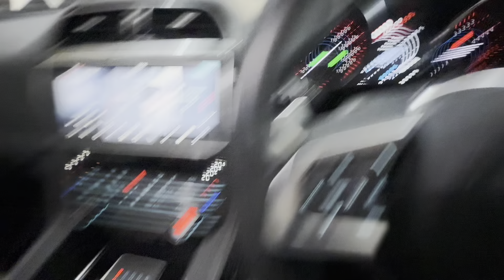JAGUAR F-PACE 2.0 D240 R-Sport SUV 5dr Diesel Auto AWD Euro 6 (s/s) (240 ps)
JAGUAR F-PACE 2.0 D240 R-Sport SUV 5dr Diesel Auto AWD Euro 6 (s/s) (240 ps) offers a perfect blend of sophistication and performance, finished in the elegant Eiger Grey with striking 22-inch alloy wheels featuring a gloss black finish and satin black inserts. Its sporty exterior is enhanced by the Black Pack - R-Sport, gloss black roof rails, and privacy glass, while the sliding panoramic roof floods the interior with natural light. Inside, the cabin boasts perforated grained leather in a refined Ebony-Light Oyster duotone, complemented by an Ebony suedecloth headlining and etched aluminium trim finishers. Stay comfortable with heated front and rear seats, a heated steering wheel, and dual-zone climate control, while the Cold Climate Pack ensures year-round practicality. Cutting-edge technology includes a 10-inch Touch Pro system with Android Auto and Apple CarPlay, a rear camera, and the Traffic Sign Recognition with Adaptive Speed Limiter for safer journeys. Practical features like a powered tailgate, electrically deployable tow bar, and split-fold rear seats complete the package, making this luxurious SUV a class leader in versatility and style.